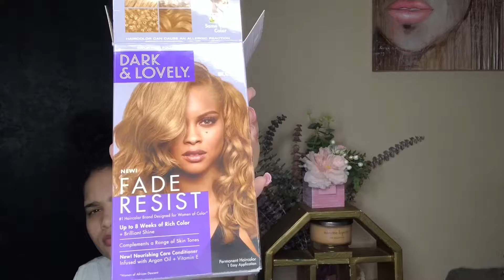Vlogmas Day 21: color&&style|natural hair